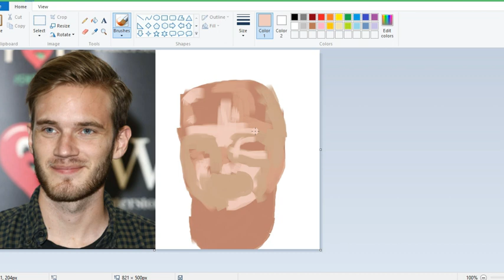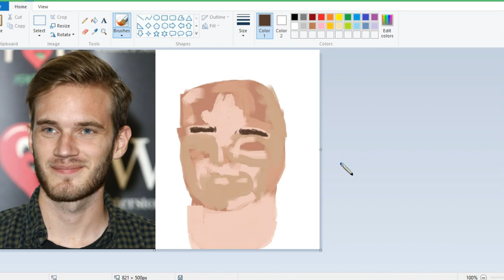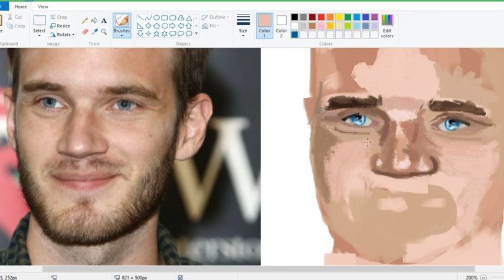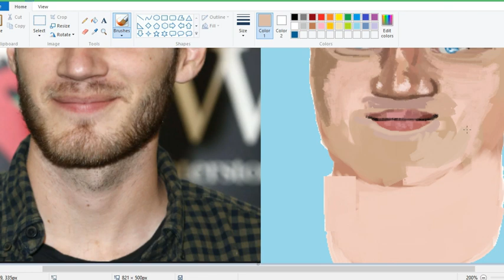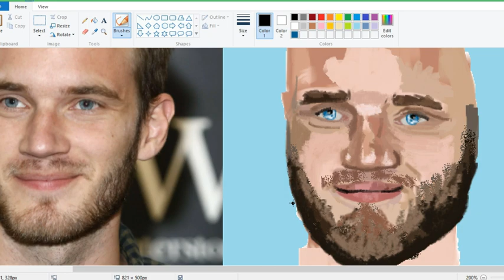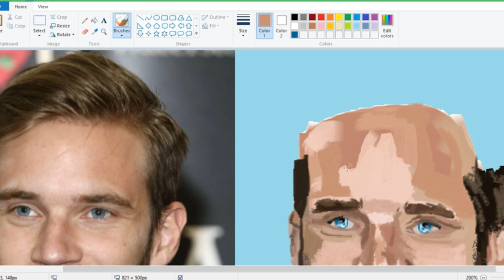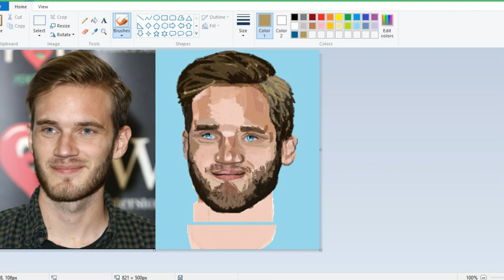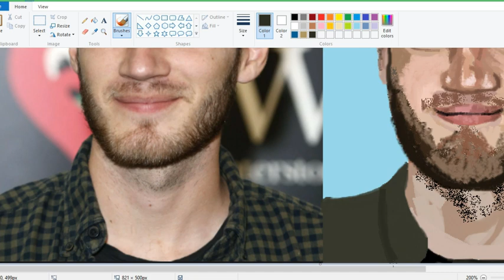I Tried To Draw PewDiePie In MS Paint Using ONLY My Mouse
PewDiePie+MS Paint+Me= This "masterpiece"
This was the hardest thing I've ever done... BUT! I did make a second video fixing it, sort of like a part two to this one I guess